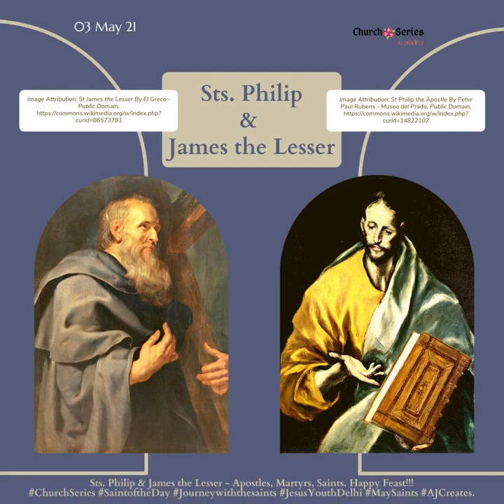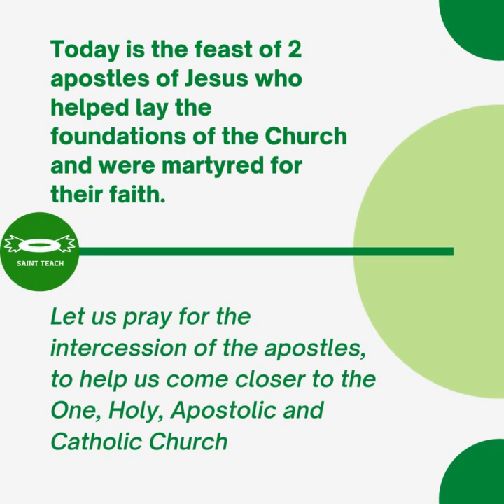03May21 Sts. Philip & James the Lesser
Sts. Philip & James the Lesser - Apostles, Martyrs, Saints. Happy Feast!!! ChurchSeries SaintoftheDay Journeywiththesaints JesusYouthDelhi MaySaints AJCreates.